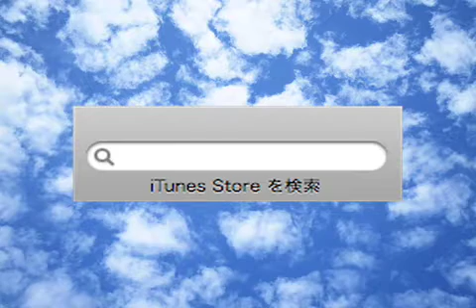Orange Ball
ウクレレをサンプリングして作った曲です。イメージとしては単純なテレビゲームに流れるようなBGMを目指しました。オレンジボールというタイトルもそこからの発想です。